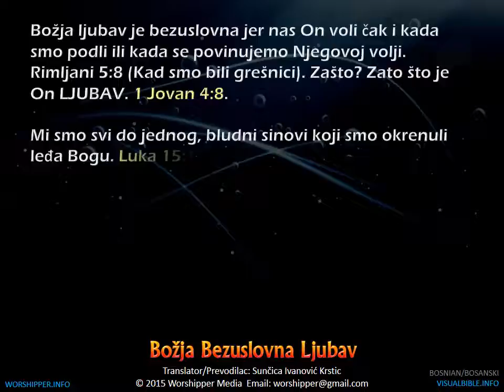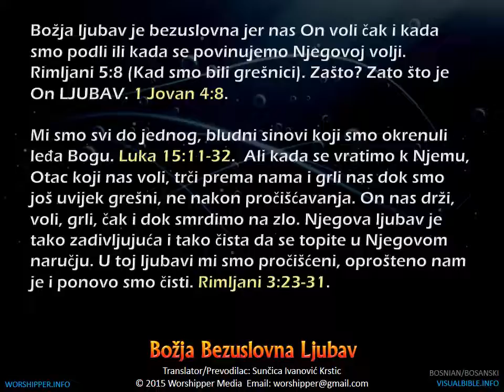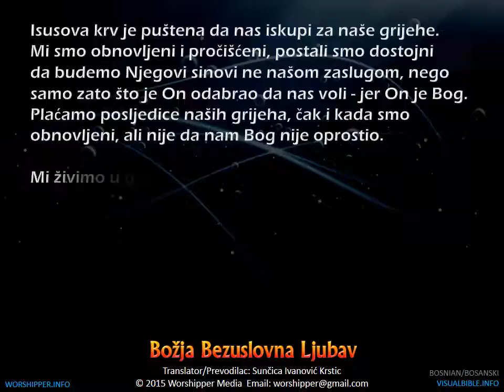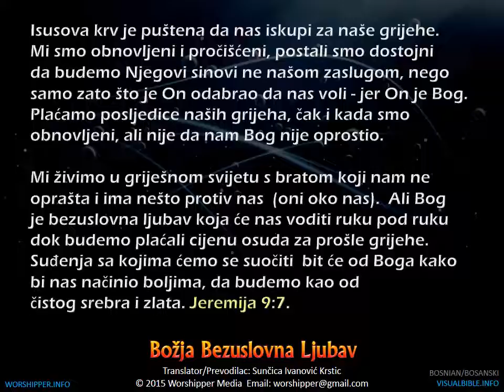Unconditional Love Of God | Božja Bezuslovna Ljubav | Bosnian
DescriptionUnconditional Love Of God | Božja Bezuslovna Ljubav | Bosnian